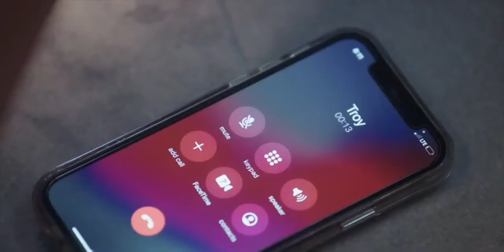Kali Roses 🔥 Looking So Hot || OMG Entertainment - 2021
👉HeY Guys it’s mY YouTube Channel

👉This Channel Video Just Entertainment For You